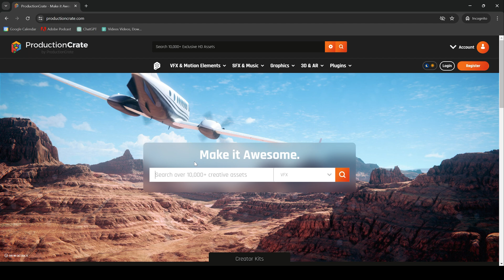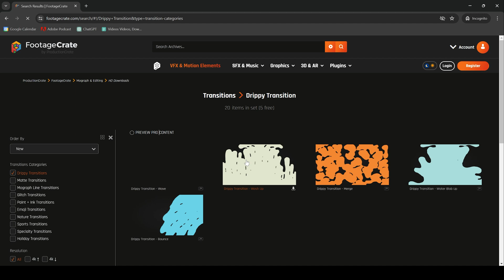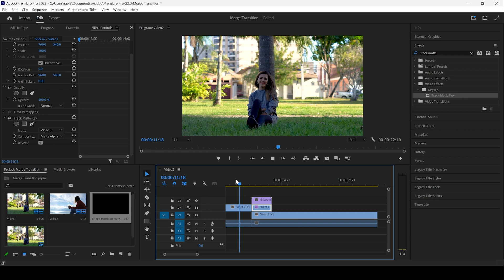Merge Transition - Adobe Premiere Pro Tutorial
In this Adobe Premiere Pro tutorial, learn how to create a simple and effective Merge Transition effect. We'll be using the Drippy Merge Transition overlay from ProductionCrate, and applying the Track Matte Key effect to achieve a smooth transition.

Transition Overlay Used: Drippy Merge Transition

Effect Used: Track Matte Key

Key Steps:

Download the Drippy Merge Transition overlay from ProductionCrate.
Import the overlay into Premiere Pro.
Apply the Track Matte Key effect to your footage.
Adjust the settings to create a seamless merge transition.